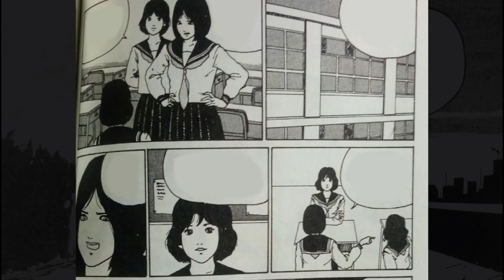โจรขโมยหน้า!! เปิดคลังสยอง Ep.17 | The Face Burglar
➤ Instagram พี่มีนา : 25mena
➤ Instagram ของผม  : tolap_meng
➤TikTok ของผม : tolap_meng
➤TikTok พี่มีนา : 25mena